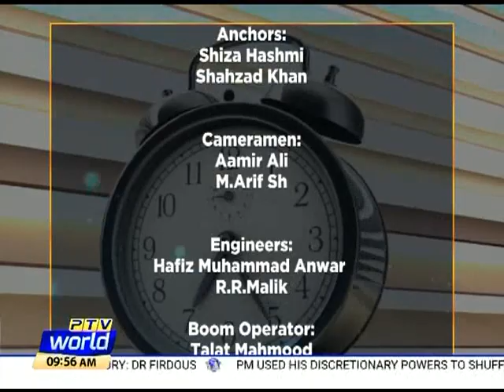WTM E Schooling & E Learning/ CH FAISAL MUSHTAQ & TEAM